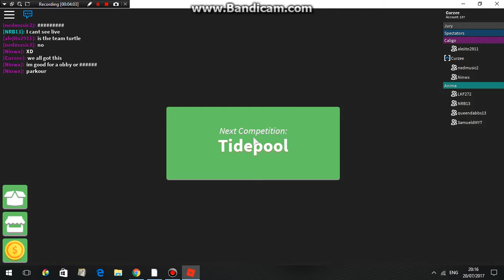Roblox survivor [ Fans ] part 1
Season 2? comment yes or no down bellow